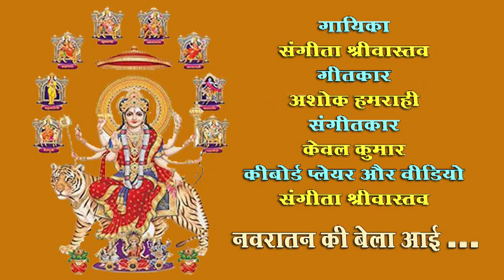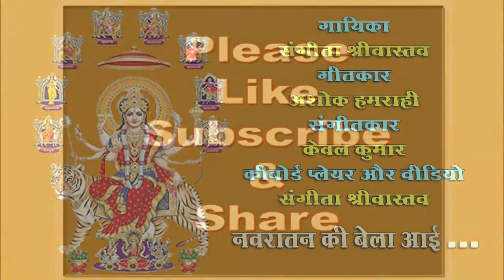Navratan ki bela aai /Sangeeta Srivastava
Navratan ki bela aai
Singer - Sangeeta Srivastava

Music Arrenger & Keyboard Player - Sangeeta Srivastava

Sangeeta Srivastava आकाशवाणी के अवधी लोक संगीत और सुगम संगीत गीत भजन  से ग्रेड आर्टिस्ट हूं। मैं ICCR (भारतीय परिषद संस्कृति विभाग) से सूचीबद्ध है। भातखंडे  संस्थानसे संगीत गायन से  विशारद किया ।सम्पूर्ण भारत मे संगीत का प्रदर्शन। यूपी रतन नारी अस्मिता और बहुत सारे सम्मान प्राप्त हुए। भारतीय संस्कृतिक सम्बन्ध परिषद के तहत् क्षितिज श्रृंखला में प्रस्तुतीकरण। संस्कृति विभाग की तरफ से उत्तर प्रदेश प्रशासन एवं प्रबंधन अकादमी और कुंभ प्रयागराज, रामलीला मैदान में रामोत्सव में प्रस्तुति। उत्तर प्रदेश सरकार द्वारा सदभावना यात्रा जम्मू-कश्मीर में   कार्यक्रम की प्रस्तुति। दूरदर्शन पर अक्सर कार्यकर्मों का प्रसारण होता रहता है ।ईटीवी ,सहारा समय,इंडिया न्यूज़  पर कार्यक्रम।। भजन के एल्बम  सोनाटेक ,चंदा और जेएमडी चैनल  वर्चस्व चेंनल में सफलता पूर्वक चल रहे हैं । Sangeeta Srivastava नाम से YouTube Channel है।